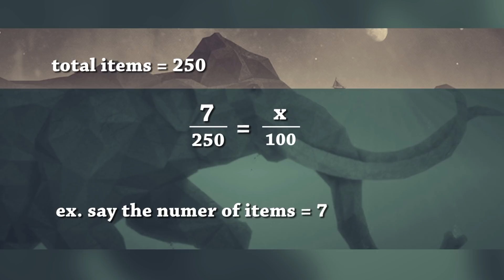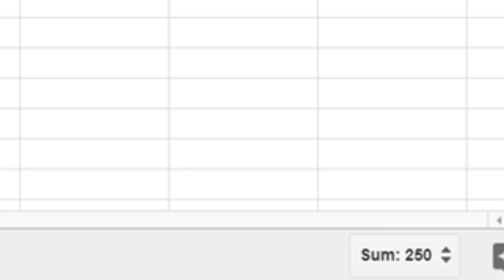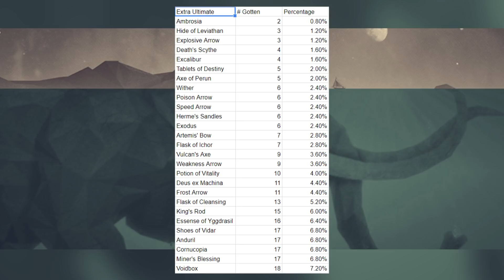Calculating DICE OF GOD RARITY PERCENTAGES w/ MATH | Ocuos Does Math (Again)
Apparently people like math... So here I am to fulfill their appetite.
Today we calculate the specific rarities for items you can get from Dice of God!

Note: These numbers aren't perfect, but they're as close to perfect as we can get at the moment.